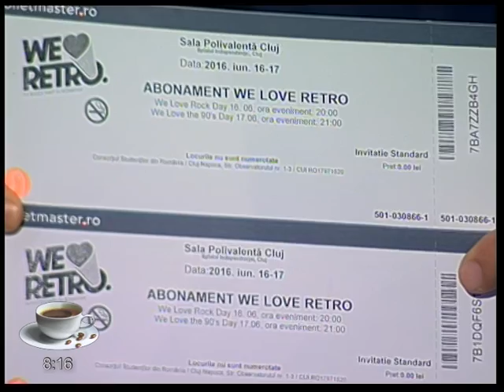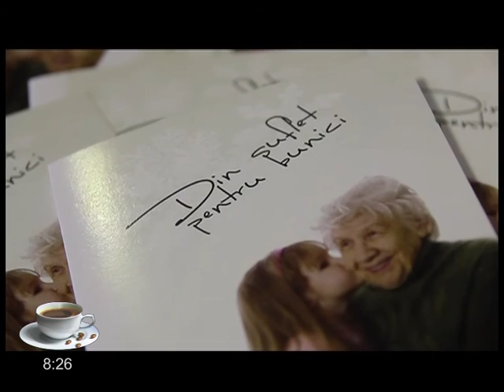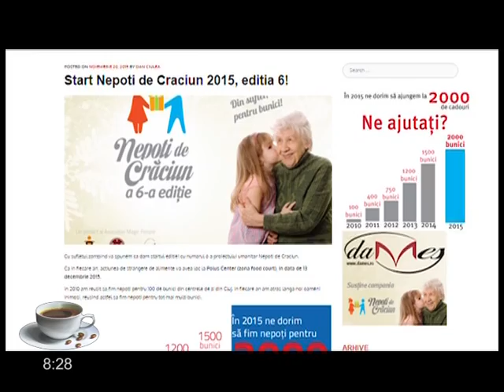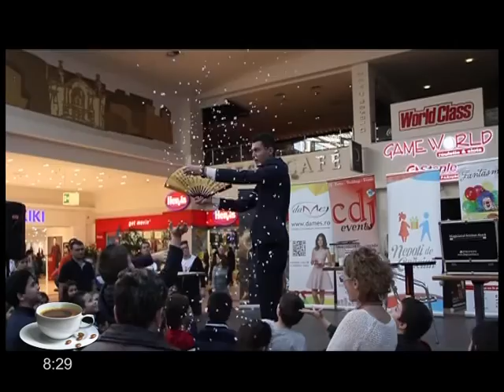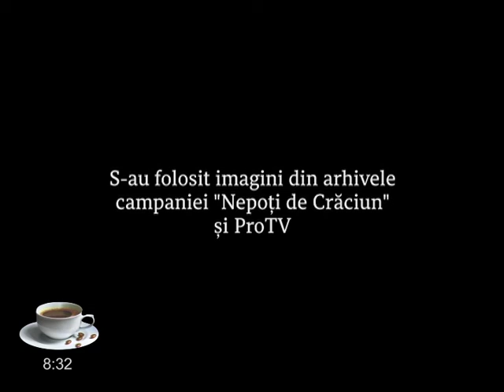Regional cafe din 6 iunie 2016